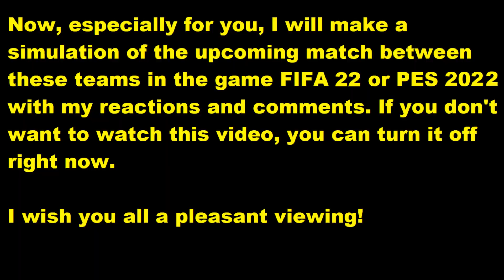SC Verl - SV Wehen Wiesbaden My reactions and comments FIFA 22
This video will play SC Verl - SV Wehen Wiesbaden